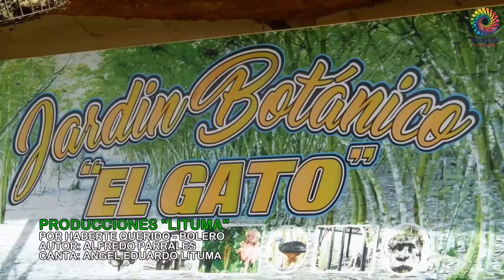POR HABERTE QUERIDO - ANGEL LITUMA - VIDEO OFICIAL 2024